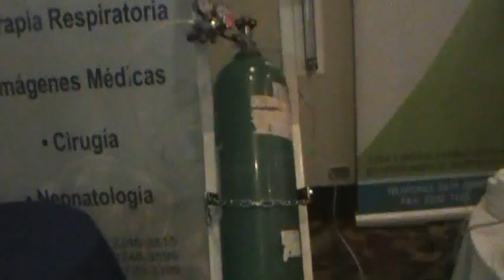Todo lo que se hizo porque Juntos es posible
Cada vez que usted aporta logra apoyar a la causa mas justa y hace patria esto lo logro el pueblo con esto muchos de nuestros niños tendrán una oportunidad a la hora de enfrentar enfermedades diversas la patria se forma por la esencia de su pueblo.